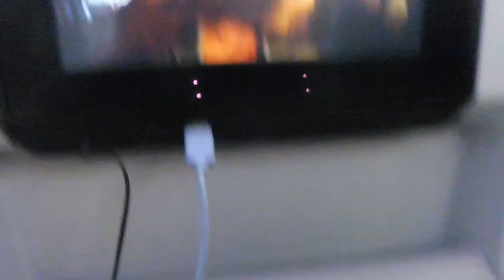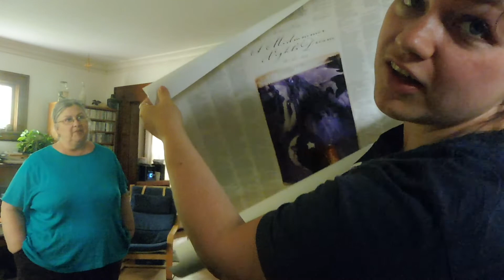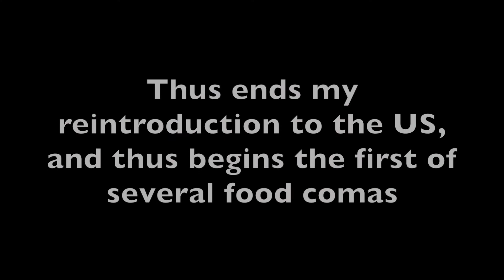Back After 3 Years